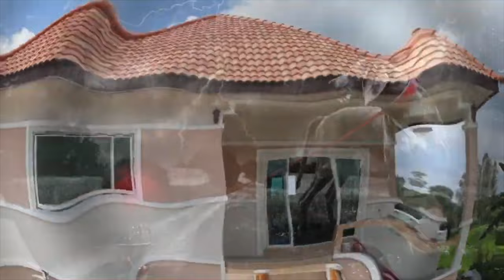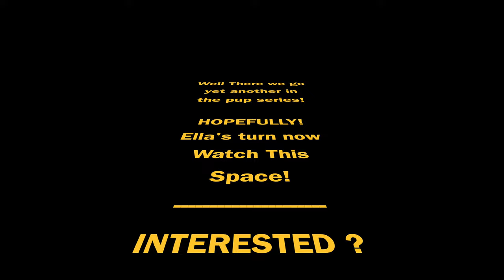In-Search-of-The-Thai-Ridgebacks@OMKO-THAI-RIDGEBACK: Update on Minnie's Pups!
Well here's a update on Minnie's litter, sadly bit young yet for outside exposure - Ella's moved into The Birthing pen in the house arh bless home comforts - Bobby's cooling off in the water!